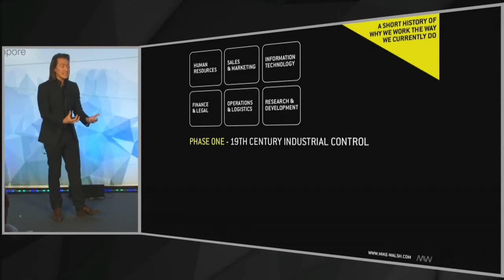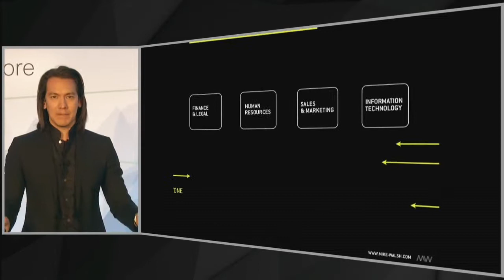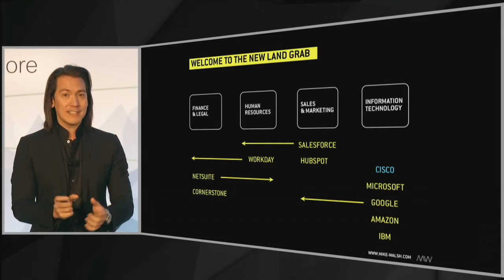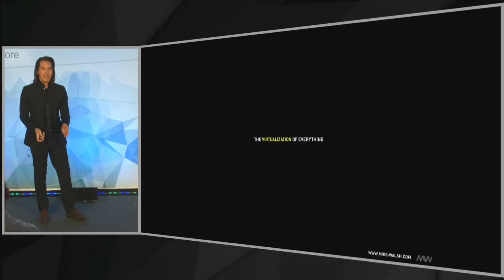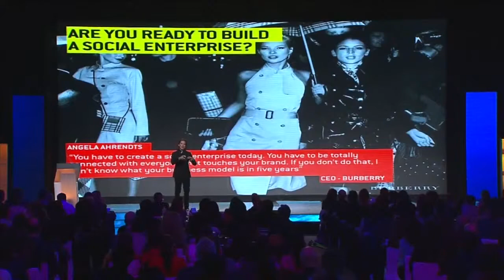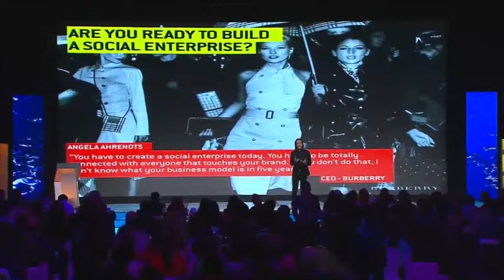The 21st Century Business - Mike Walsh Keynote Trailer